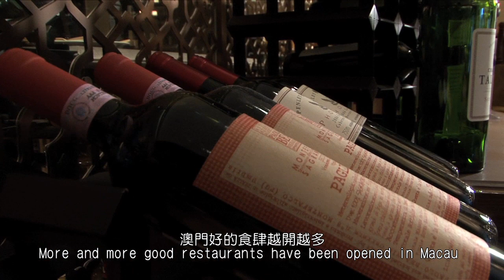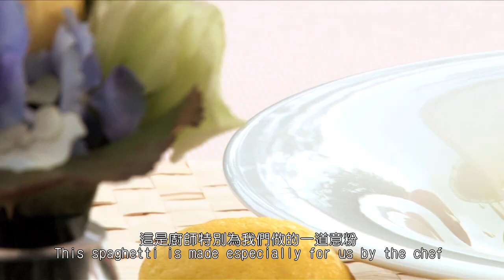蔡瀾推介「庭園意大利餐廳」精選晚餐 | Chef's Tasting Menu recommended by Chua Lam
知名美食家蔡瀾十分喜歡「庭園意大利餐廳」總廚格雷寶的菜式...特別向大家介紹其中的四道菜的精選晚餐。

Renowned Gourmand Chua Lam recommends Chef's Tasting Menu by Gleb Snegin, Chef de Cuisine of Terrazza
The Tasting Menu is only available until August 31, 2013. Please make your reservation now:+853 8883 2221 For Details